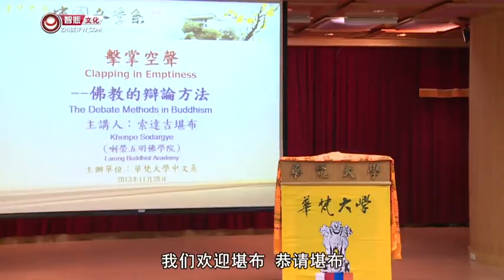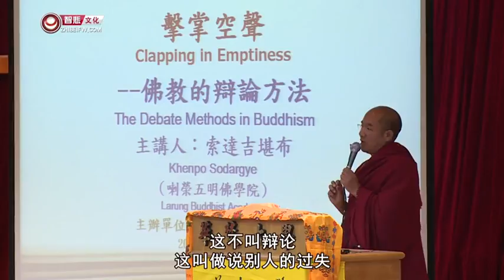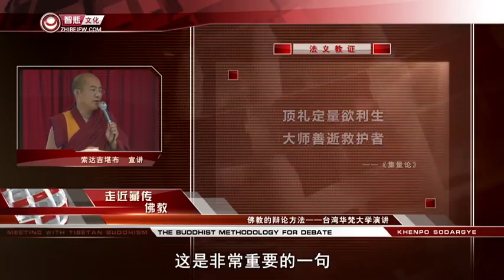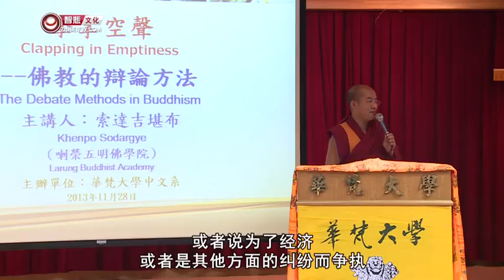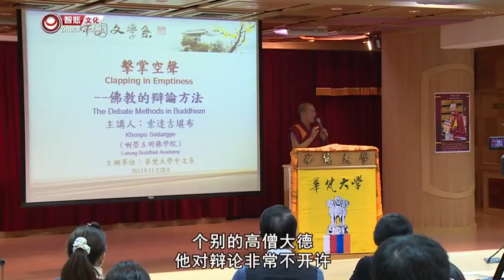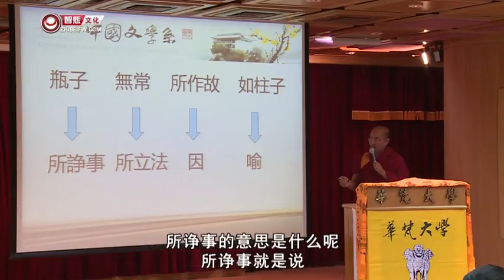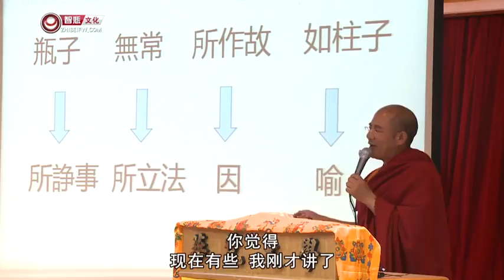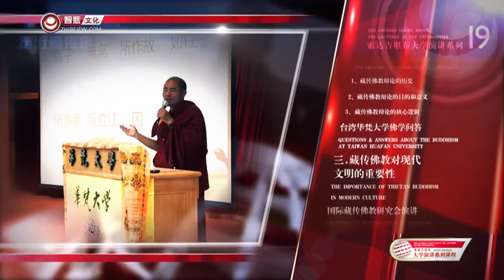佛教的辩论方法——华梵大学演讲